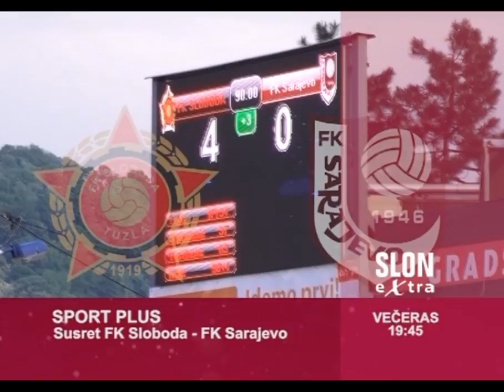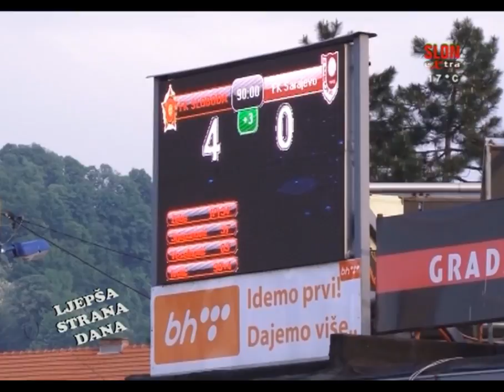Amir Spahić i Perica Ivetić - FK Sloboda - Gostovanje - Ljepša strana dana - 08.05.2016.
Fudbaleri Slobode Kenan Pirić, Ivan Kostić, Samir Efendić, Sulejman Krpić, Zajko Zeba, Perica Ivetić, Elvis Sarić, Haris Mehmedagić, Amer Ordagić, Nemanja Stjepanović, Samir Merzić, Mersudin Ahmetović i Mladen Veselinović sa visokih 4:0 savladali su jučer ekipu Sarajeva u 29. kolu BHT Premijer lige Bosne i Hercegovine, čime su izborili nastup na evropskoj nogometnoj sceni.
Tim povodom, gosti u Ljepšoj strani dana TV Slon su Amir Spahić – pomoćni trener FK Sloboda i Perica Ivetić – fudbaler FK Sloboda.